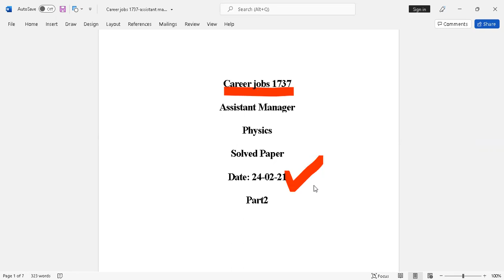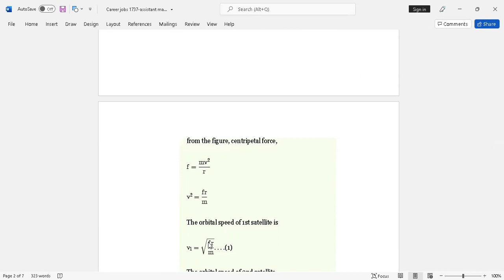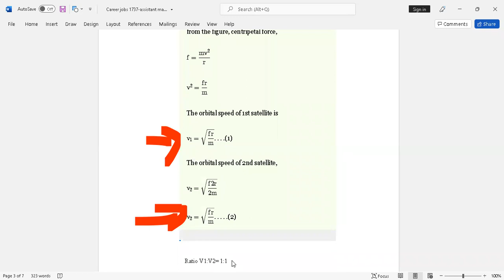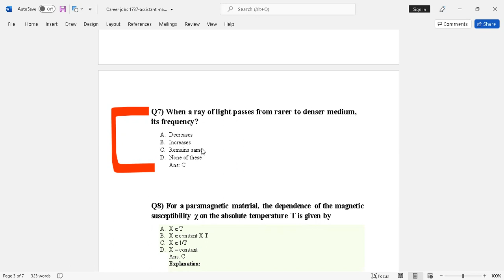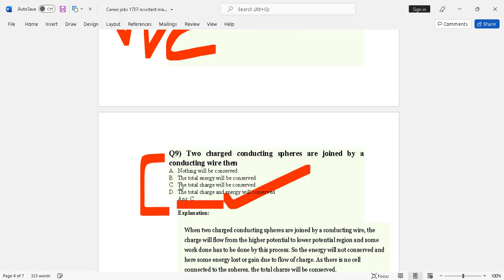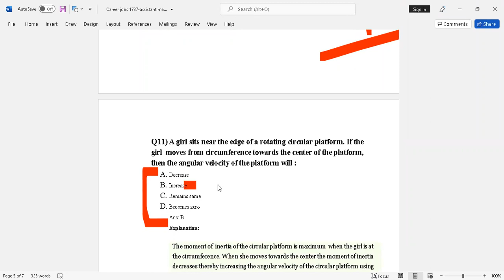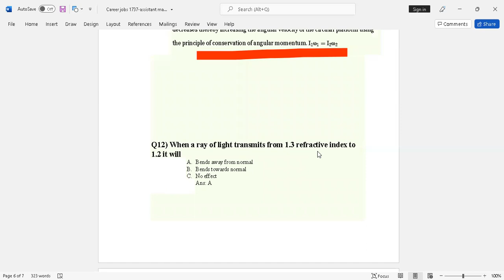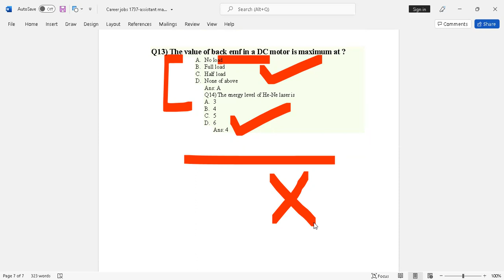NESCOM - Career jobs 1737 - Assistant Manager Physics - Complete Solved Paper - Part 2